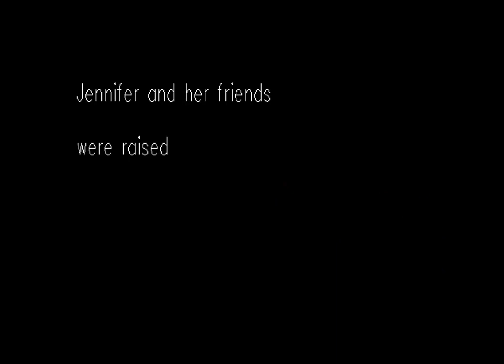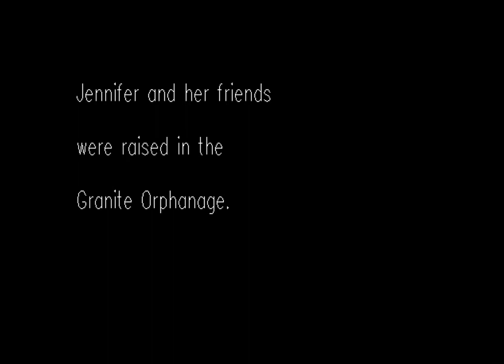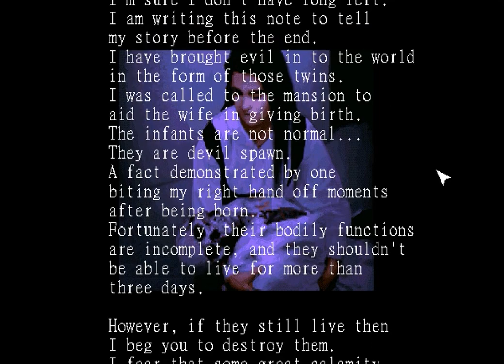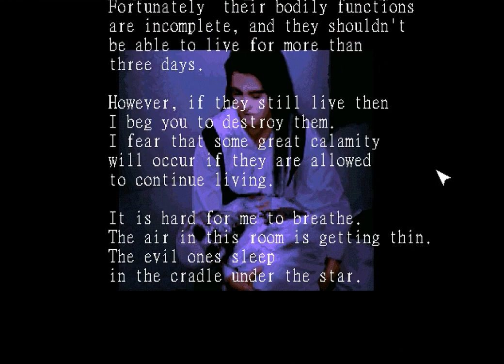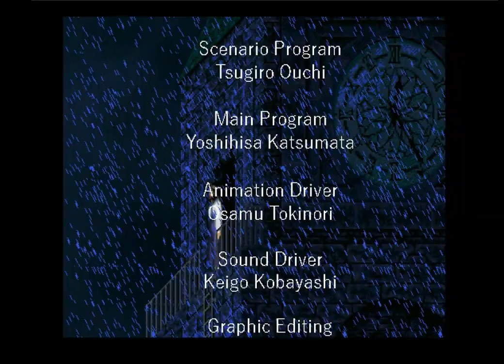Clock Tower (a.k.a. クロックタワー) (Human Entertainment) (Windows) [1997] [PC Longplay]